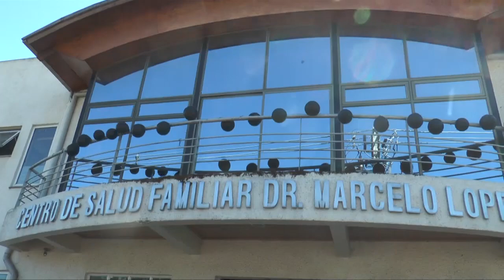Funcionarios de la Salud municipal de Osorno inician movilizaciones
Funcionarios de Asomed (Asociación de médicos y dentistas) y Afusam (Asociación de  funcionarios de la salud municipal de osorno) se manifestaron, durante este miércoles, en el Cesfam Marcelo Lopetegui, con el objetivo de rechazar el retorno del Director de Salud acusado de abuso laboral.